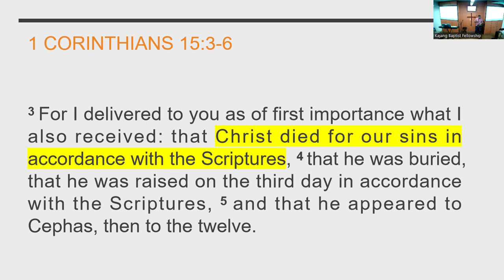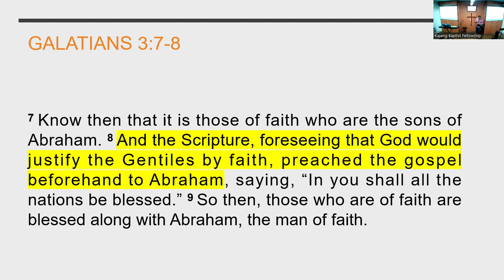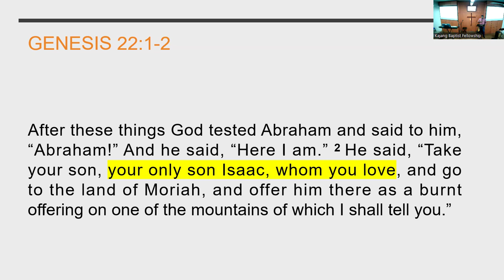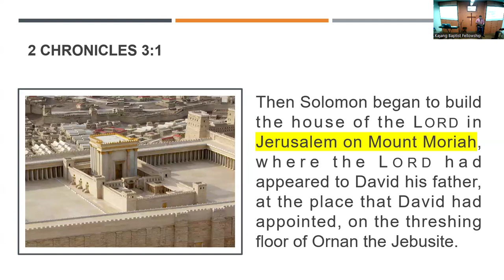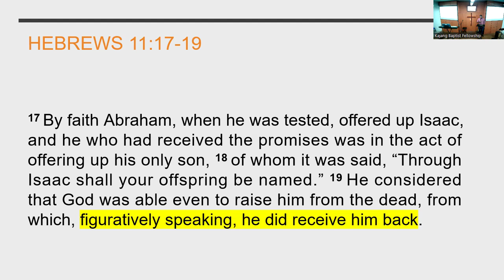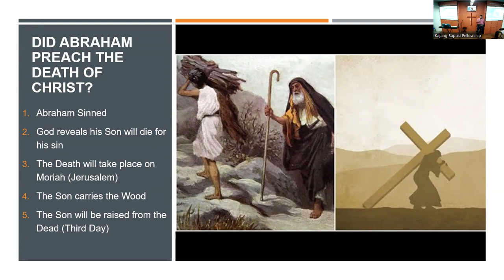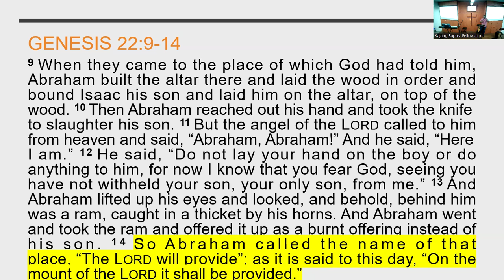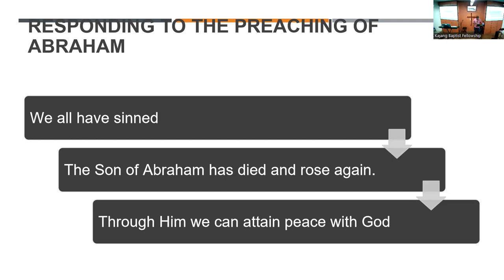Did Abraham Preach Good Friday (Genesis 22:1-14) on 21/04/2024